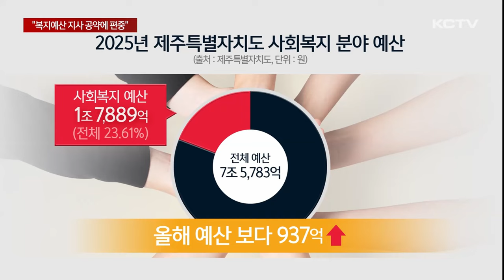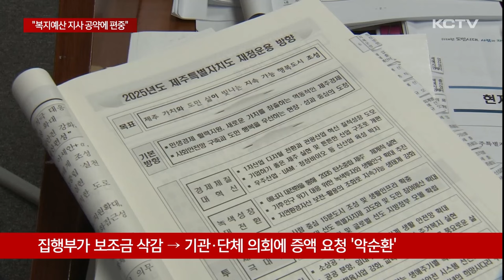"복지예산 지사 공약에 편중…현장은 줄삭감"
내년 제주도의 전체 예산 가운데 사회복지 분야가 23.6%를 차지할 만큼 비중이 큽니다.

그런데 관련 예산이 도지사 공약 사업에 편중되면서 일선 현장에서 복지 사업을 실행하고 있는 기관이나 단체 예산은 줄줄이 삭감되고 있다는 지적이 도의회에서 제기됐습니다.

내년 제주도의 사회복지 분야 예산은 1조7천889억 원으로 전체 예산의 23.61%를 차지하고 있습니다.

올해보다 937억 원, 5% 가량 늘었습니다.

주요 사업별 예산은 제주 가치 통합돌봄과 초등 주말 돌봄센터 운영 사업에 올해보다 2배 이상 증가한 각각 70억과 5억 8천만 원이 편성됐고

노인 일자리 사업도 742억 원으로 올해보다 63억 늘었습니다.

또 서귀포시 발달장애인복지관 건립에 95억 원, 노인 복지지원센터 건립에 94억 원 등 시설 확충에도 상당한 예산이 편성됐습니다.

대부분 오영훈 지사의 복지분야 핵심 공약 사업입니다.

반면, 사회복지 단체나 기관에 편성된 보조금 예산은 줄줄이 삭감됐습니다.

제주도에 따르면 행정시를 제외한 보조사업 감액 규모는 20억 원 가량인 것으로 파악됐습니다.

전체적인 사회복지 예산은 늘었지만 대부분 도지사 공약에 편중되면서 일선 현장의 어려움이 가중된다는 지적이 제주도의회 예산 심사 자리를 통해 제기됐습니다.

[임정은 / 제주도의원]
"사회복지 현장에서는 실질적인 예산 증액 체감이 안되고 삭감되는 사업도 많이 있어요. 그런데 유독 지사님의 공약 사항에는 예산이 증액이 되고 있습니다."

[강하영 / 제주도의원]
"큰 금액도 아닙니다. 1억도 차이 안나는 돈인데 이런 부분을 조각조각 삭감을 했어야 했느냐, 가치 돌봄? 얼마죠? 40억 증액됐죠. 그런 것은 그렇게 통크게 지원되면서..."

심사를 거친 최종 예산 대신 집행부의 편성안을 기준으로 책정되면서 예산안 심사 때마다 단체나 기관 관계자들이 의회를 찾아 의원들에게 증액을 요청하는 악순환이 반복되고 있다는 지적도 나왔습니다.

[홍인숙 / 제주도의원]
"제주도에서는 사회복지 관련 예산을 삭감하고 삭감된 단체에서는 도에 찾아가면 의원님들, 의회에 부탁하라고 하고. 단체는 또 다시 의원들 찾아와서 증액을 요청하는, 이런 악순환."

제주도는 그러나 보조금 사업 예산은 성과에 따라 편성되고 있다는 원론적 입장을 보이고 있습니다.

[이혜란 / 제주특별자치도 복지가족국장]
"보조금 성과 미흡이나 정액이었던 사업이 원칙대로 조율되는 부분도 있었고..."

보여주기식이 아닌 복지가 필요한 곳에 예산이 촘촘하게 투입되고 있는지 꼼꼼한 검증이 요구되고 있습니다.

(영상취재 : 김승철, 박병준 , 그래픽 : 송상윤)